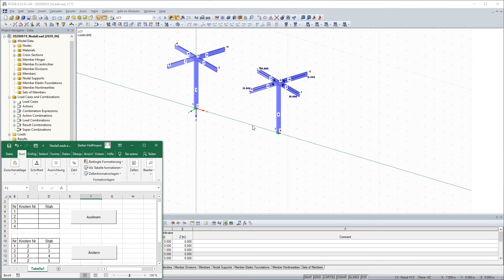[EN] [EN] FAQ 004629 | Kde najdu přídavný modul RF-COM/RS-COM?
Dotaz:
Kde najdu přídavný modul RF-COM/RS-COM?

Odpověď:
Pomocí RF-COM/RS‑COM je možné v programu RFEM/RSTAB vytvořit nové modely a zapisovat data. Totéž platí pro zatěžovací stavy, kombinace zatížení a kombinace výsledků.

RF-COM/RS‑COM však nelze používat bez editoru, kompilátoru a základní znalosti programování. Databázi příkazů lze snadno integrovat do editoru.

Pokud uživatel vlastní například program Microsoft Excel, není zapotřebí dalších programů, protože VBA editor je zde již zabudován.